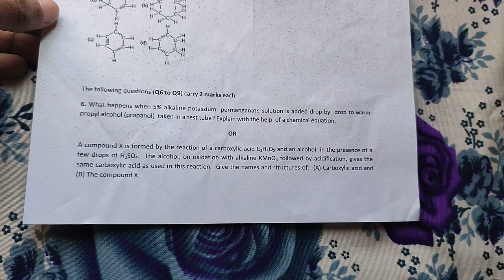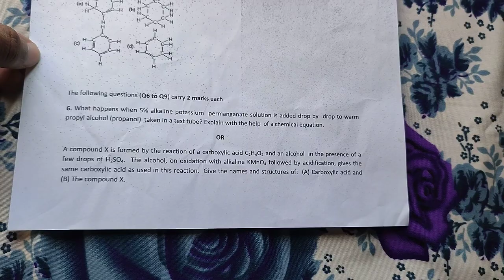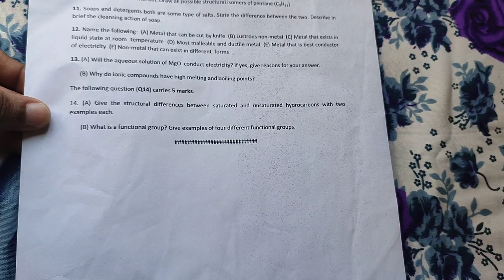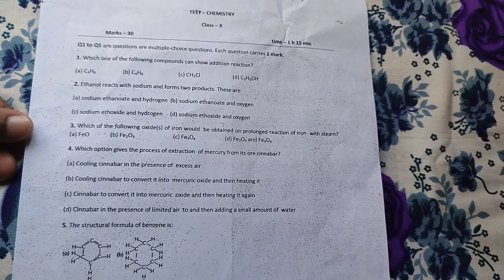Maharishi Vidyamandir Science Question Paper 2023 | Unit Test Question Paper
For Paid Notes 📝 and 🎒📚 Classes You can Pay 💰 Online by UPI on my Mobile No - & Share the Screenshot on this phone number

Follow 👣 Me :-